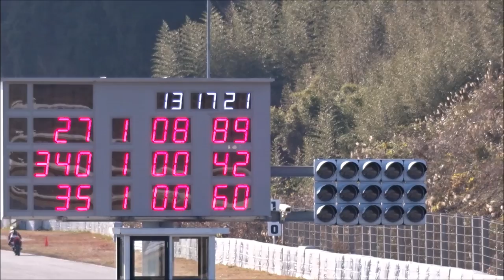スパ西浦 ２０１５年１２月３１日 １３時枠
２０１５年１２月３１日
愛知県　スパ西浦モーターパーク
フリー走行１３時枠
パドック二階からコンデジのムービーモードでの撮影です。